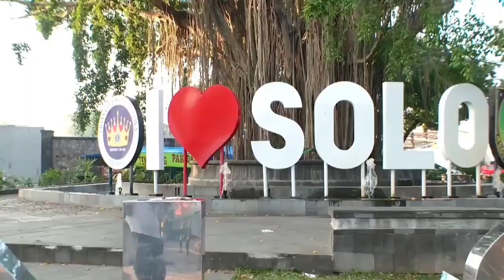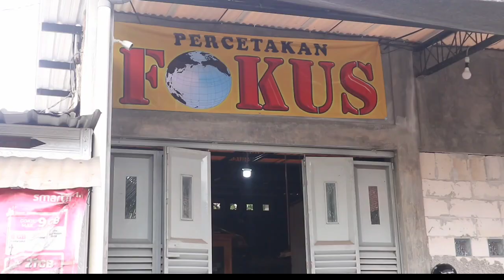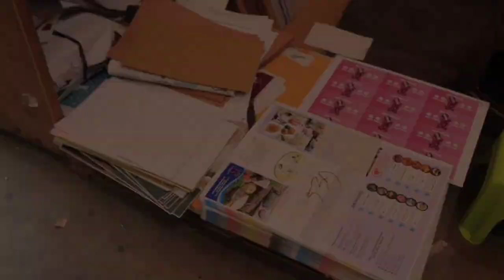XI BCF2 35 Xani Tufail PERCETAKAN FOCUS